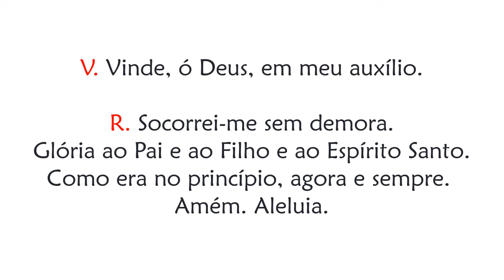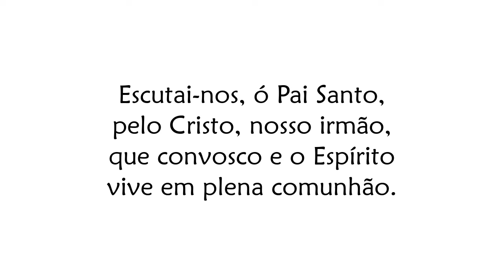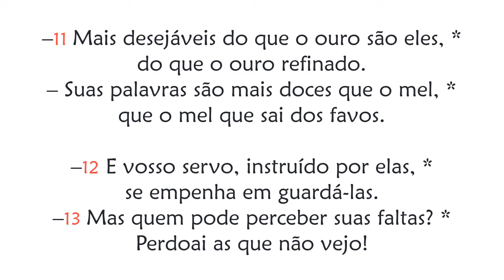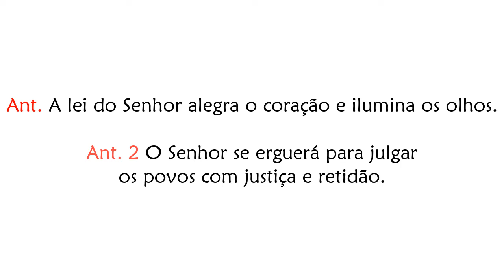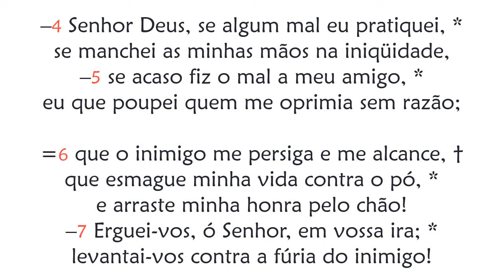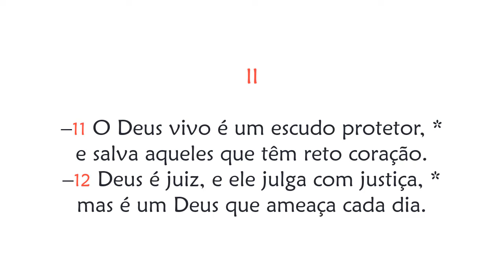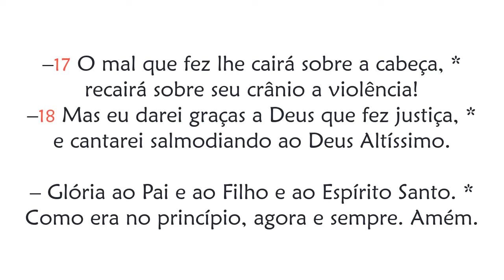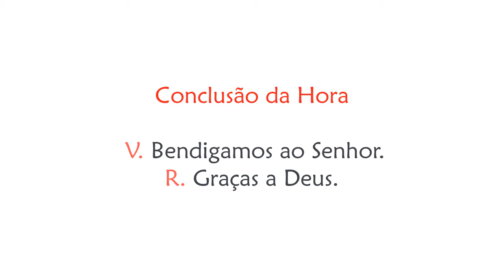Hora Nona de Segunda-feira da 25ª Semana do Tempo Comum